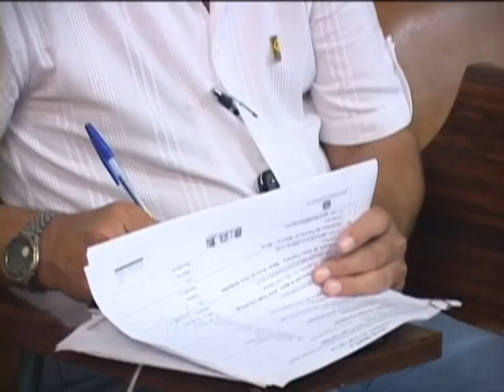Notícias da UFSM - Encontro Territórios Cidadania na UFSM